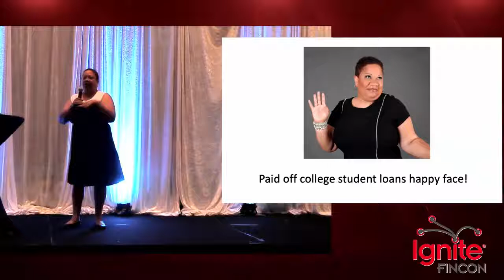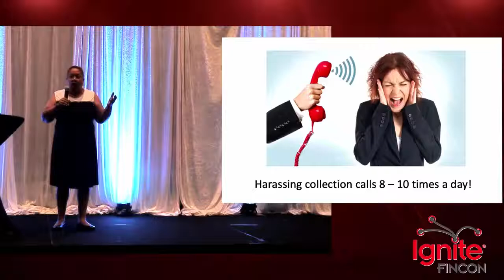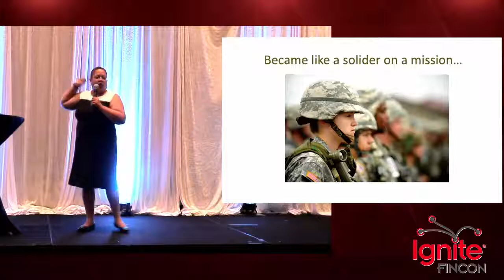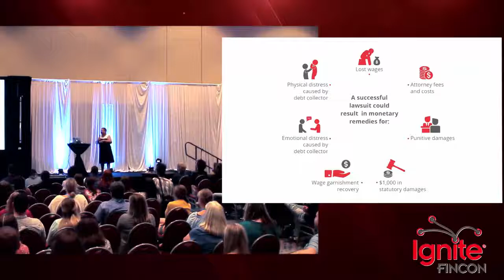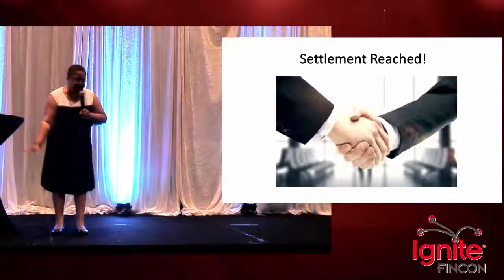Ignite FinCon Sonya Smith-Valentine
"Holy Sh&t, I Can Sue For That!"